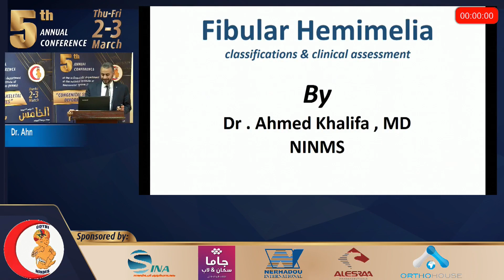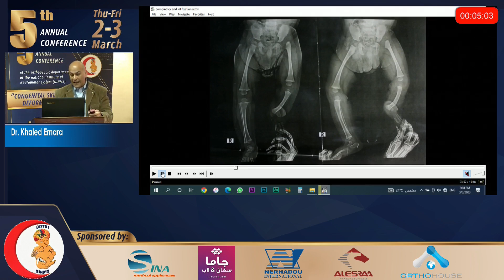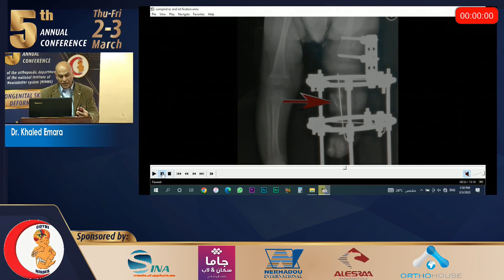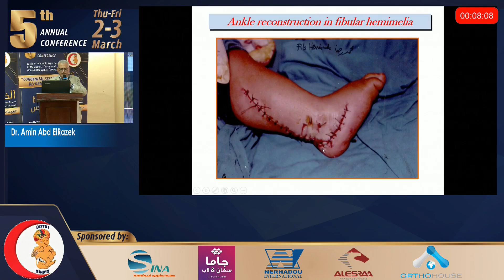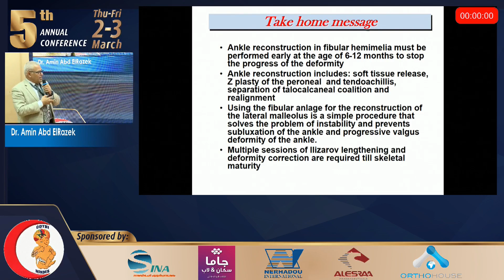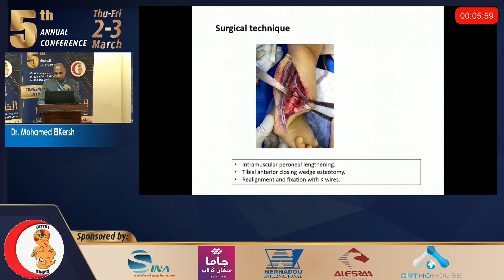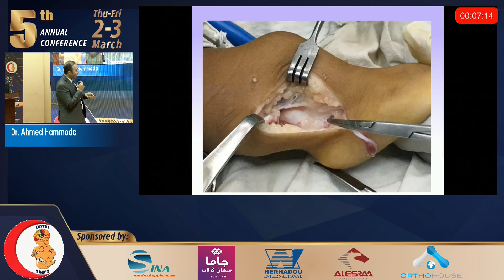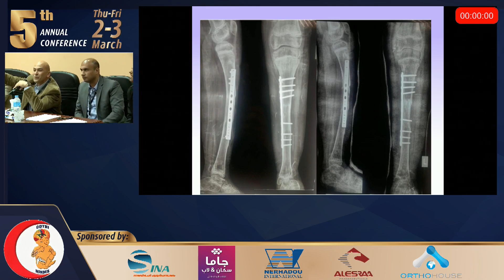Fibular hemimelia - round table - 3/3/2023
session modertaed by Dr Mohammed Abdelaal and featuring Dr Ahmed Khalifa (00:00:47) Prof Khaled Emara  (00:07:00), Prof Amin AbdelRazek  (00:24:00), Prof Mohamed El-Kersh  (00:43:00), and Prof Ahmed Ismail Hammouda  (00:55:00). Final discussion at  (10:08:00)